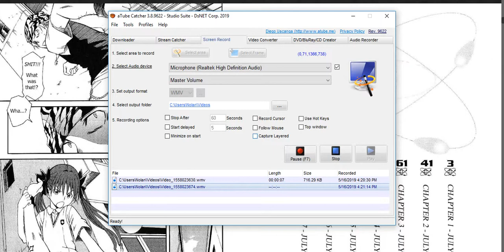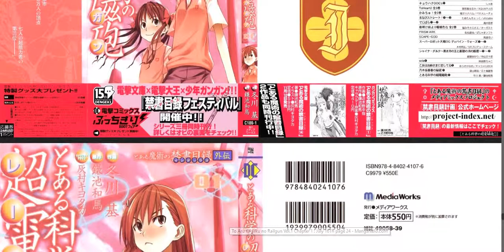To Aru Kagaku no Railgun Vol.1 Chapter 1 : July 16Th